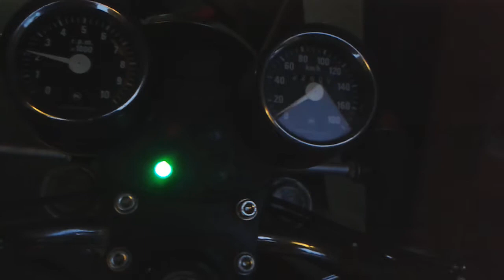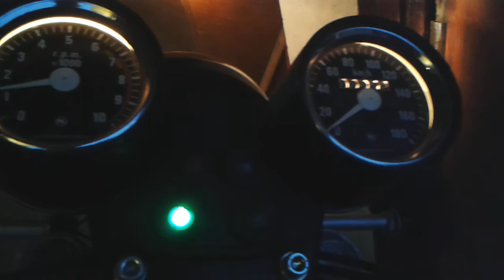Jawa 350/638-5 1985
Jawa 350 typ 638 model 5 je vývozní verze běžné 638.Oproti normálu se liší vzhledem předchozího typu 634.Tento model byl vyvážen do Polska,Maďarska,DDR a SSSR.V Československu se nikdy neprodával a tak je problém ho sehnat.